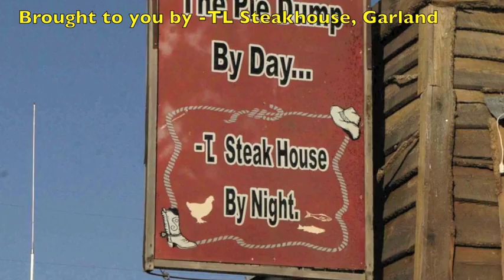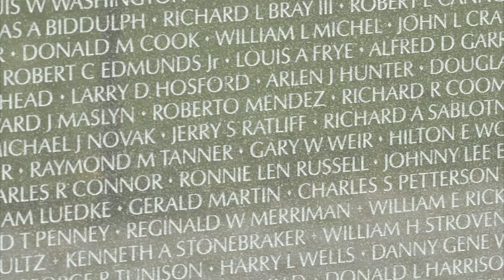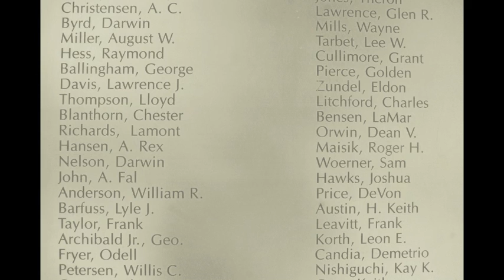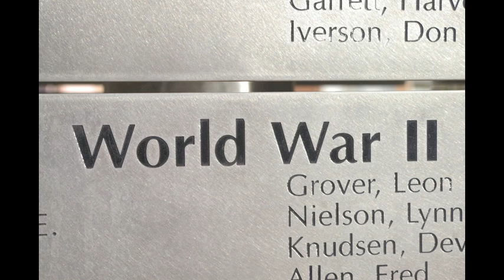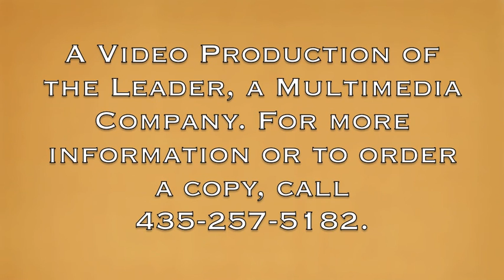Veteran's Day Tribute - 2010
This is a special Veteran's Day Tribute to the 222nd Battery, 40th Division, that was based out of Garland, Utah.